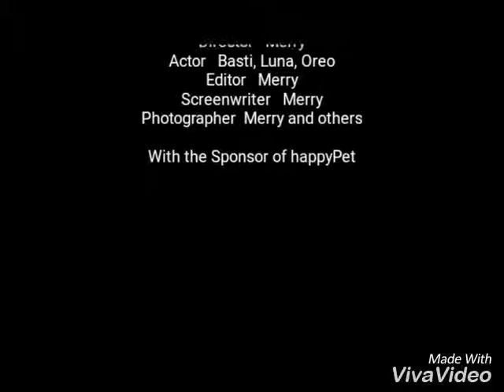Pets story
This is my pets story
Sebastian 🐶
Luna 🐕
Oreo 🐱